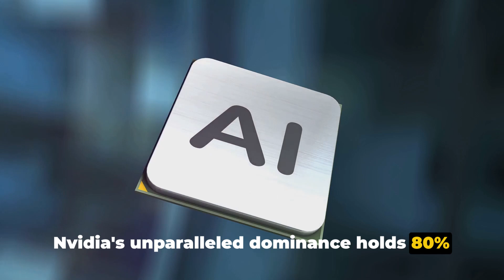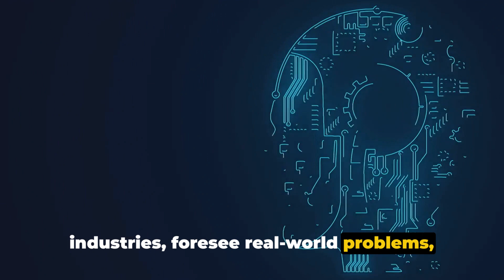Jensen Huang: Visionary Leader of Nvidia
Discover the incredible journey of Jensen Huang, the visionary co-founder and CEO of Nvidia, leading the company to unprecedented success in GPU technology, AI, and data centers. Learn about his innovative leadership, strategic vision, and Nvidia's transformative impact across gaming, AI, healthcare, and autonomous driving industries. Join us as we celebrate Huang's remarkable contributions to the tech world and Nvidia's ongoing legacy of innovation.